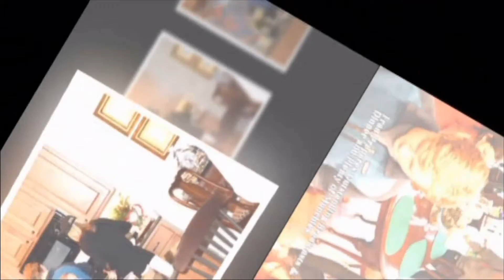2016 Tennessee Christmas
All of the Stone, Badgett and Isaac Families enjoy Christmas in Tennessee.